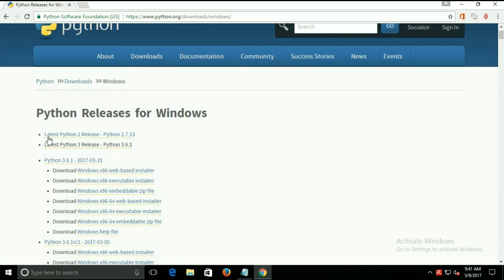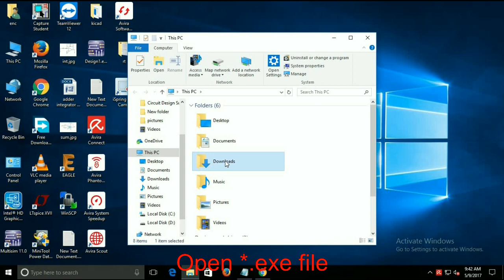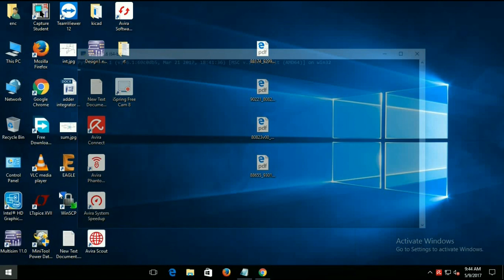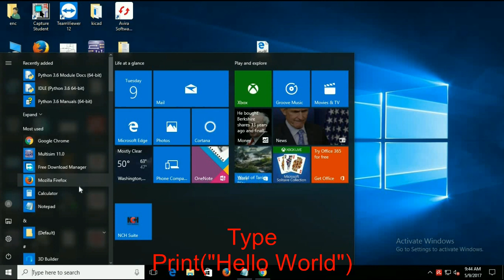How to Install Python for Windows 10